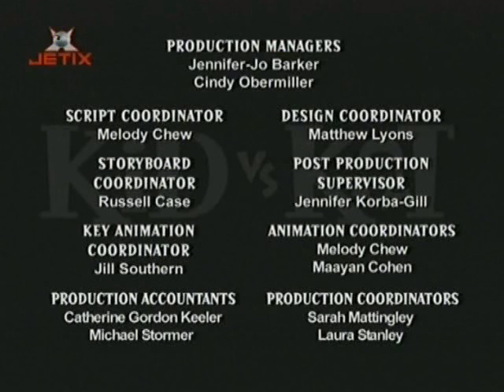Dzieciak kontra Kot Odcinek 13 Dom strachów Pasja ogrodnicza